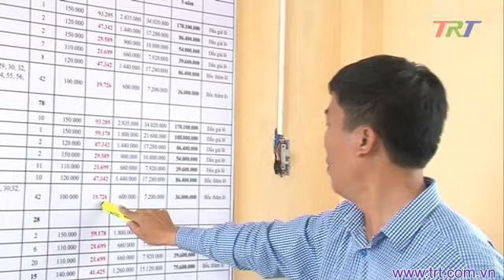Chợ đầu mối Phú Hậu: doanh nghiệp và tiểu thương chưa tìm được tiếng nói chung